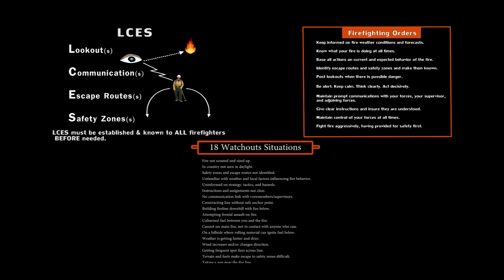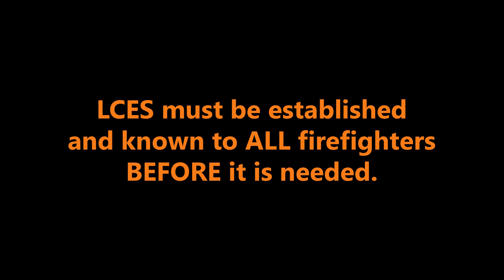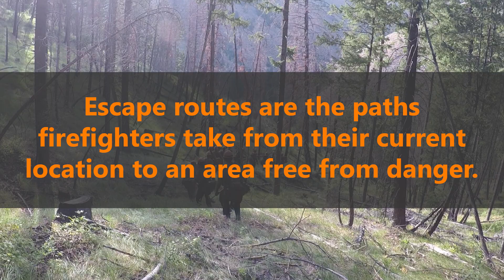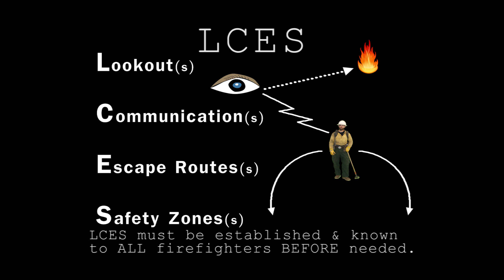WFSTAR: LCES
An introduction to the history and intent of LCES (Lookouts, Communications, Escape Routes, and Safety Zones) and a review of its components with music and fire images, with an emphasis on the connection between LCES components and their relation to the Standard Firefighting Orders and the Watch Out Situations.